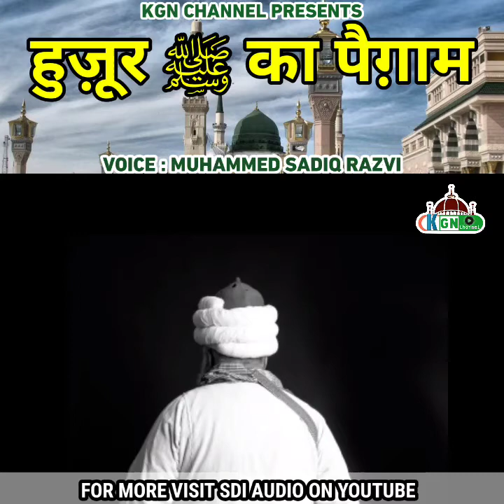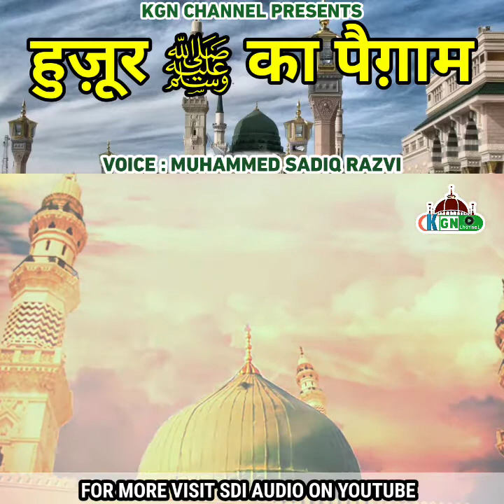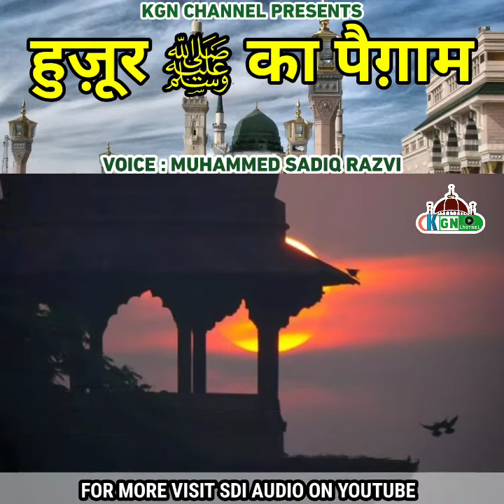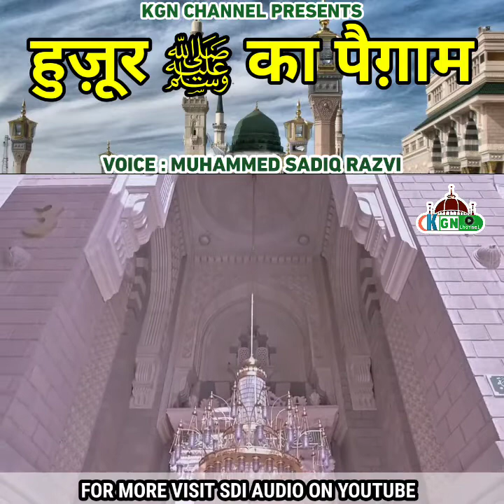हुज़ूर ﷺ का पैग़ाम | Huzoor ﷺ Ka Paigham | Sacchi Hikayat | Muhammed Sadiq Razvi | KGN CHANNEL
For more islamic videos and information plz VISIT @SDIchannel  on YouTube